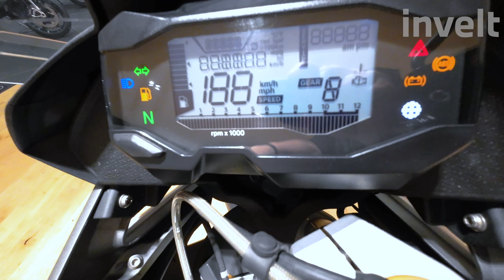BMW G 310 GS | BMW invelt Praha a Plzeň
BMW G 310 GS díky optimalizovanému motoru s technologií Ride by Wire a antihoppingové spojce zvládne džungli velkoměsta i vyjížďku volnou přírodou. Benzínový motor s výkonem 25/34 kW/HP, toč. momentem 28 Nm při 7 500 ot. a spotřebou 3,3 l / 100 km si budeš užívat dobrodružství každý den.